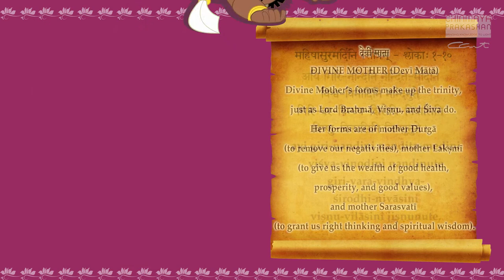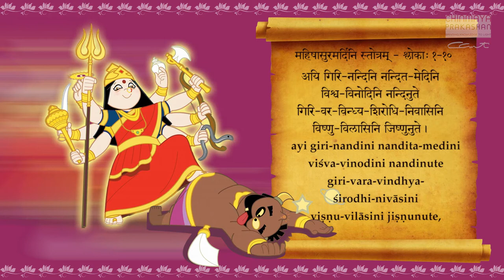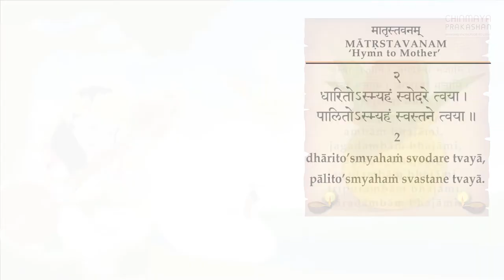My Prayers - Divine Mother (Devi Mata)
MY PRAYERS (Complimentary MP3 inside with 169 tracks)

PERFECT GIFT FOR EVERY CHILD

A Book to Learn, not just Read and a CD to Listen, not just Hear.

"What is the need for Prayers?" a man once asked Gurudev Swami Chinmayananda. To which Gurudev replied, "Why do we exercise?"
"To keep the body fit."
"Likewise, prayer keeps the mind fit !" Gurudev quipped.

Prayer is the instrument that tunes our mind to the Divine. In our culture, each prayer has its role and purpose.  Hence, with regular chanting and a proper understanding of the meaning of the prayer we can transform ourselves.  Prayers take us to God, and bhajans keep us there.  Together they make up an unbeatable pair.

My Prayers is a compilation of important prayers, their meanings for most of it and many bhajans allowing us to chant and sing to our heart's content.  Illustrated colourfully to captivate the mind of children. And, if that's not enough, inside is an MP3 CD with the audio rendition of the prayers and bhajans of the book - 169 audio tracks.

Hear and sing, learn and know but most importantly...remember to enjoy!